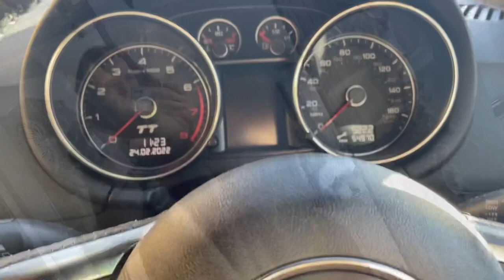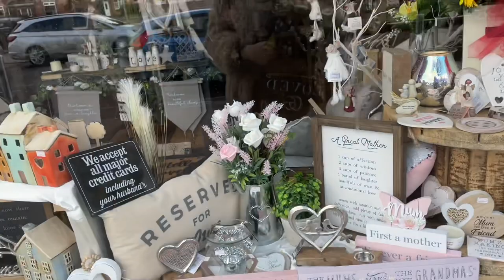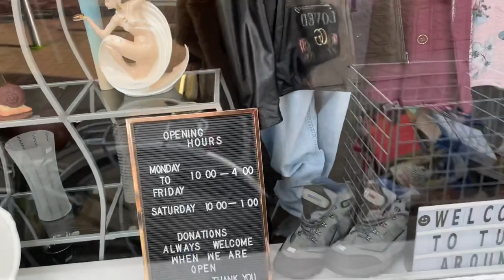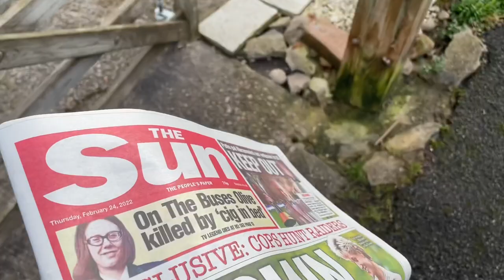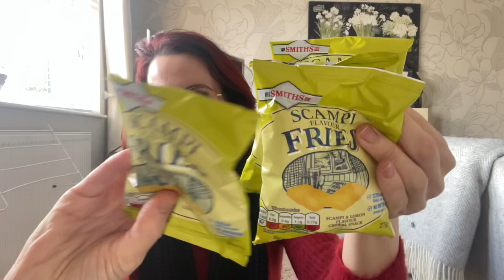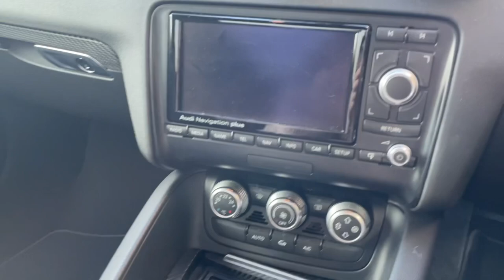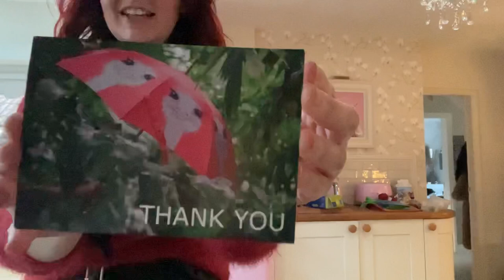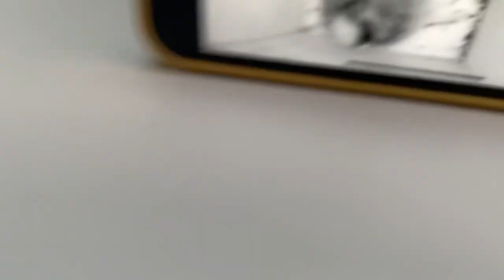Vlog,cleaning products & charity shopping 24 February 2022